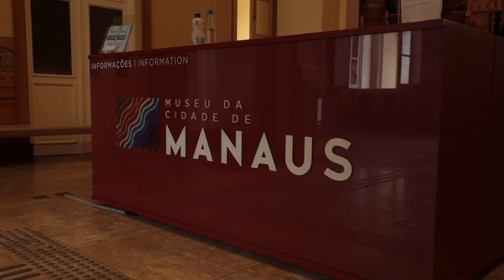Confira como foi o primeiro passeio virtual no Museu da Cidade | Prefeitura de Manaus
A iniciativa, uma espécie de “passeio virtual”, serviu como opção de entretenimento ao público de casa, enquanto o espaço segue fechado devido ao período de pandemia. Confira um pouco como foi.